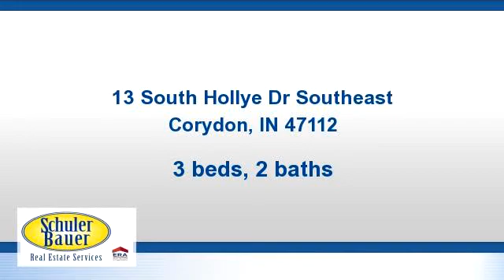Residential for sale - 13 South Hollye Dr Southeast, Corydon, IN 47112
Walking distance to Corydon Schools!!  This spacious home sits on a private lot that has lots of wildlife!  The huge kitchen has tons of cabinets and is great for entertaining, and lots of windows and doors that open up to a huge deck. This home also features a large living room with a fireplace and upstairs den and office!  3 bedrooms and 2 full baths!  Large finished walkout basement with a additional fireplace!  tons of storage inside and out!  square feet is approximate if critical buyers should verify.

Bedrooms: 3
Bathrooms: 2.00
Square Feet: 2100
Price: $155,000